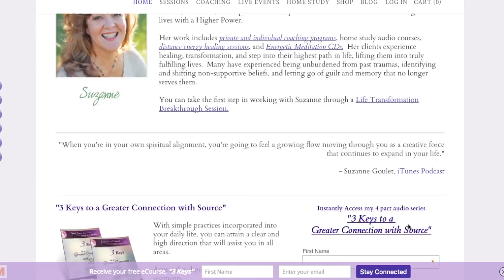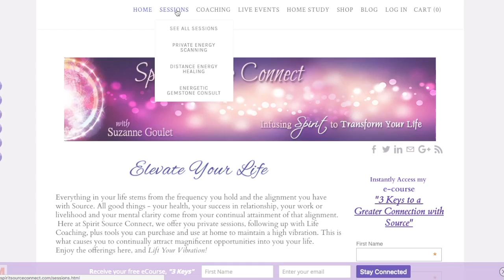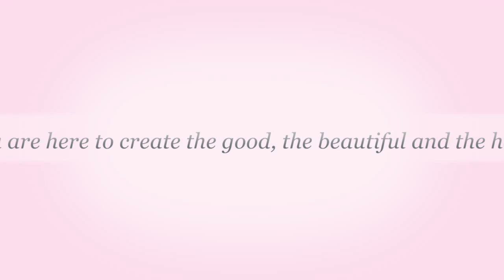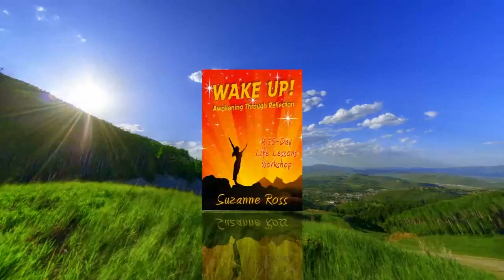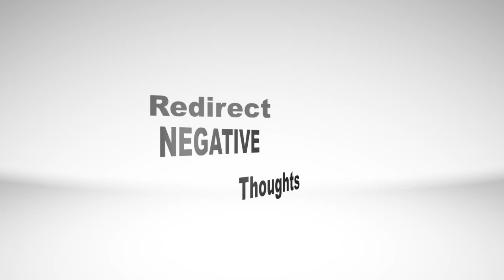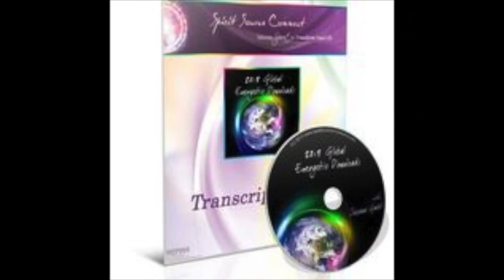"Lighten Up!" Interview with Suzanne Goulet & Suzanne Ross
In this 30 minute interview Suzanne Ross indulges in inquiries into Suzanne Goulet's past history with energetic healing, transformation and her life coaching programs.  Listen with intrigue while the story unfolds.

Would you like a stronger connection to Source? Download my free audio guide with accompanying workbook Entitled “3 Keys to a Great Connection with Source”, here:

Interested in Private Work? As a long time student of healing, channeled materials and A Course in Miracles coupled with business training and money mindset issues, there’s lots we can do to improve any area of life you choose. In fact, the one area that is causing you the most concern, is exactly the area that’s calling for your attention.

Not sure what Life Coaching is and how it works? It’s really important to choose someone you feel comfortable with and can trust. Watch my free resource of 3 videos explaining what life coaching is, how it works, and what you can accomplish in your life as a result.

Are you on other social media?

Are you interested in learning more about A Course in Miracles?

And our ACIM Instagram!

Many Blessings,

Suzanne 💚